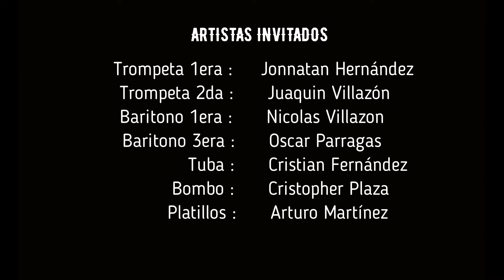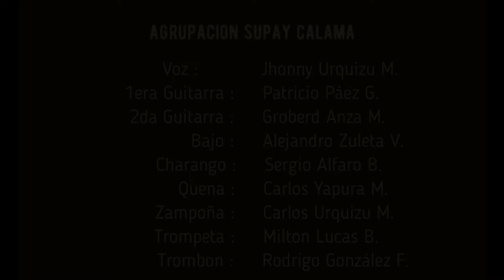"CALAMA CIUDAD HERMOSA" Agrupacion Supay.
Tema dedicado a la ciudad de calama formato quedate en casa version para Inti Raymi 2020.